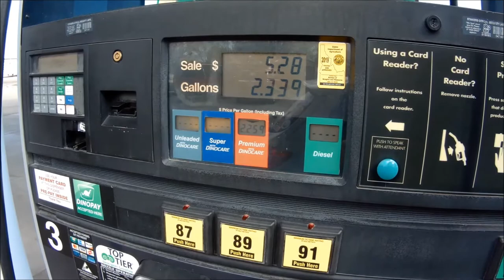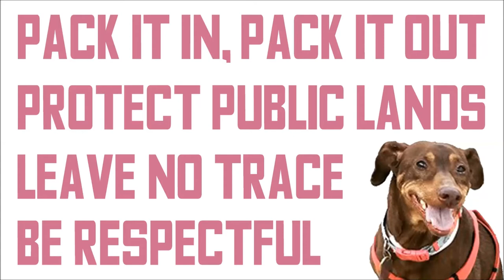Hubbard Reservoir || Hiking + Outdoors + Adventure || Nowhere Pacific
Near Kuna, Idaho there is an old irrigation reservoir named Hubbard Reservoir. Used for irrigation by the early farmers of the area until the New York Canal was constructed. Now it serves only as an emergency diverted reservoir. The trails are well groomed and there was wildlife a plenty. We ended up hiking about 3 miles, however, some of the trails were under water or you could probably do 5 or 6 miles. All in all it was a very easy and pleasant hike!